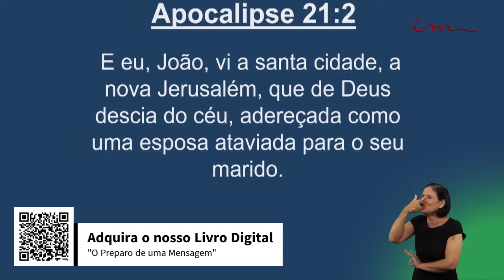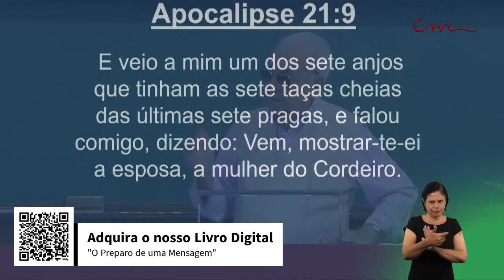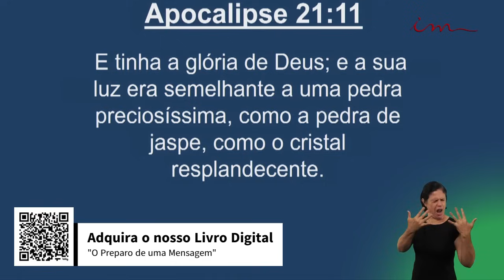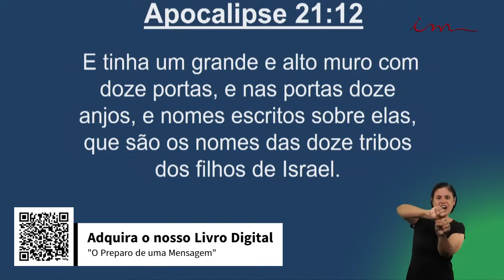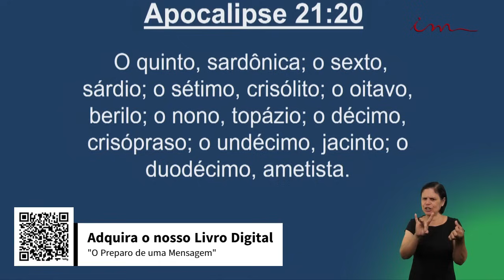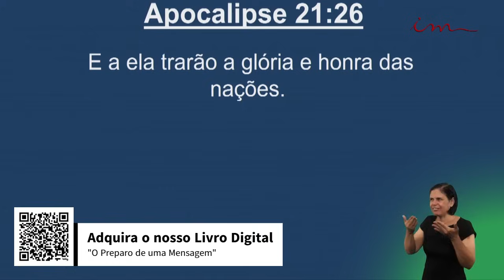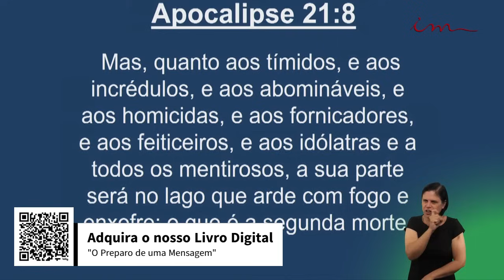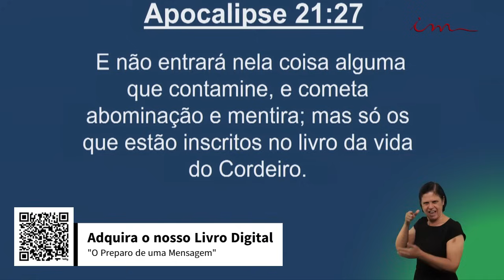A NOVA JERUSÁLEM - Pr Gedelti Gueiros